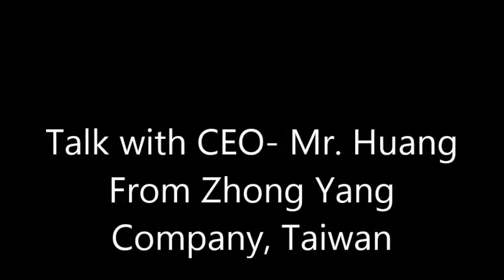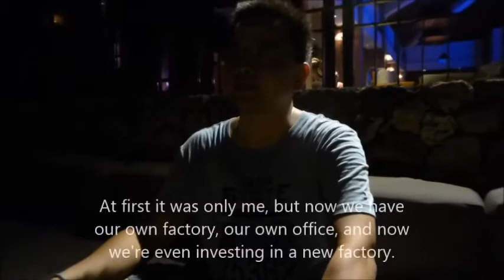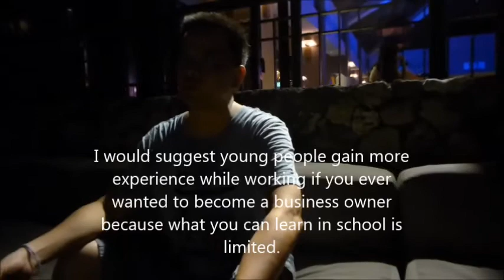Talk with CEO- Mr. Huang. Zhong Yang Company, Taiwan.